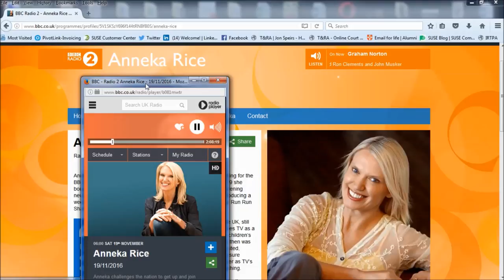Marlow Bridge Tennis 2016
Marlow Bridge has been closed due to a 40 tonne articulated lorry testing the 3 tonne suggested limit. Well all seems well and it will open again next week. This is great news for commuters but not the bridge sports fans and locals that have enjoyed the temporary pedestrianisation of Marlow Bridge:)